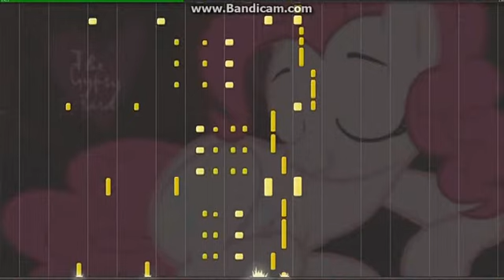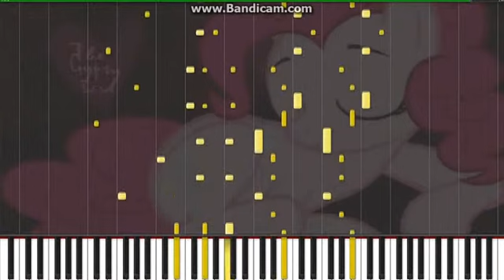Pinkie Pie - Piano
Not by me o.o